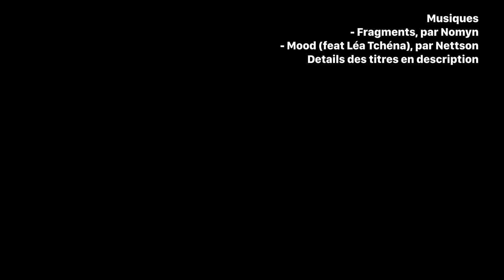Apple à fond sur le lobbying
Musiques :
Titre:  Fragments
Auteur: Nomyn

Titre:  Mood (feat Léa Tchéna)
Auteur: Nettson